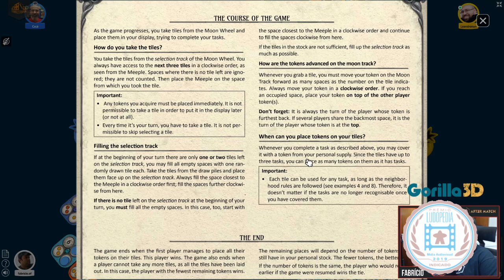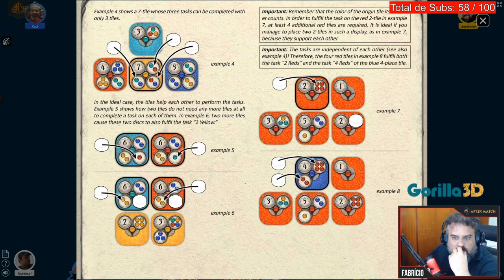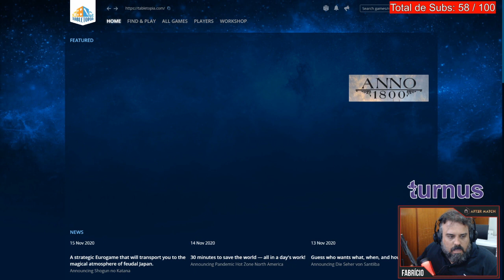Nova Luna - Gama Play - After Match (ft.: Caca, Romulo e Nunes)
Hoje é dia de jogar Nova Luna, jogo de colocação de peças do grande Uwe Rosemberg. Mas não fiz isso sozinho. Chamei meus amigos Carlos Couto "Caca" (Blog "e ai, tem jogo?"), Romulo Marques (Die Die Die e Geekido) e Leandro Nunes (Tá fazendo quase tudo relacionado ao hobby) Ficou de VAR pra saber se estávamos jogando certinho. Confere ae que ficou maneiro!!